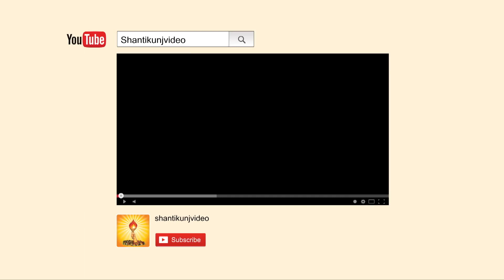Indian Republic Day 2019 | गणत्रंत्र दिवस 2019 | Addressed by Dr. Pranav Pandya At DSVV